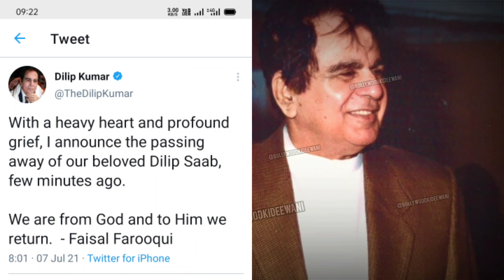🔴LIVE :🙏 😭बुरी ख़बर: नहीँ रहें अभिनय सम्राट DILIP KUMAR JI Video | दीलिप कुमार | Saira Banu | Viral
🔴LIVE :🙏RIP 😭बुरी ख़बर: नहीँ रहें अभिनय सम्राट DILIP KUMAR JI Video अंतिम यात्रा video | दीलिप कुमार @BOLLYWOODKIDEEWANI @POOJAENTERTAINMENTLIVE